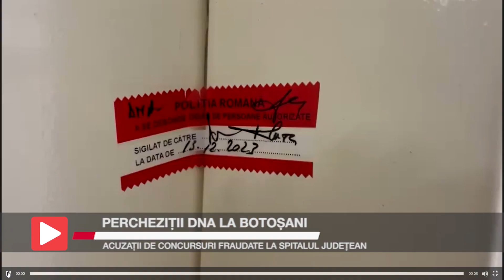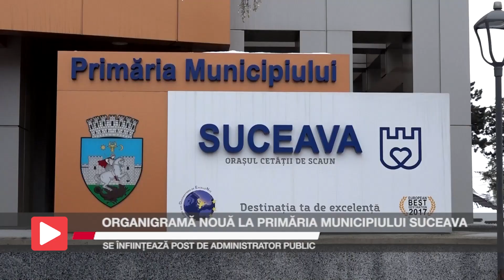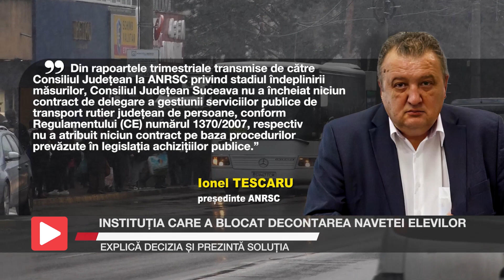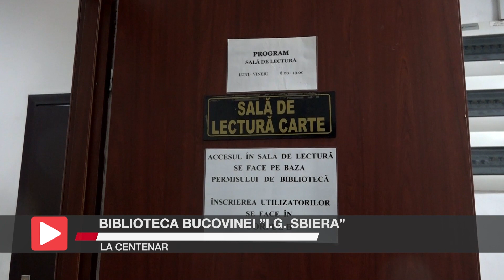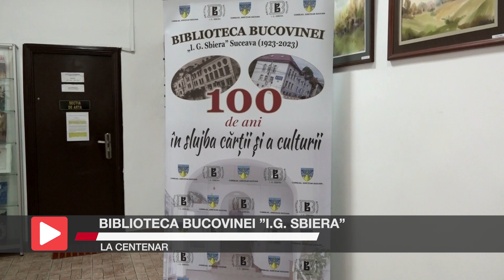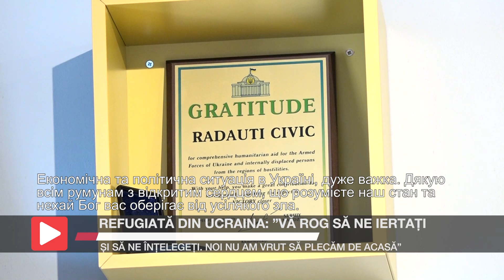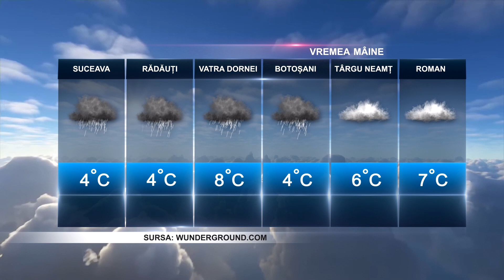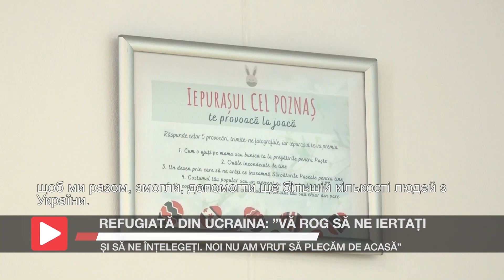Știrile Intermedia - 13 Decembrie 2023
Iată și câteva dintre subiectele zilei: acuzații de concursuri fraudate la spitalul județean Botoșani. DNA a făcut 92 de percheziții, inclusiv la Consiliul Județean și la domiciliul președintei. Instituția care a blocat decontarea navetei elevilor explică decizia și prezintă soluția. Alexandru Rață a fost desemnat voleibalistul anului 2023.